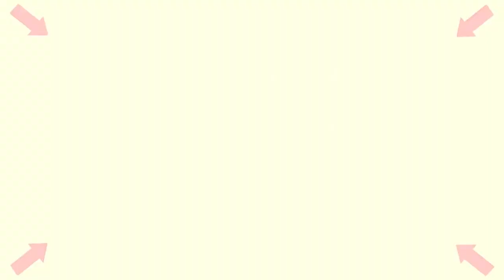RC ADVENTURES | Traxxas Land Rover | Bruder RC Dodge RAM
Hey RC Fans! Enjoy this little RC trip!